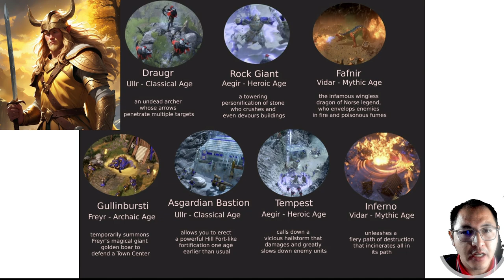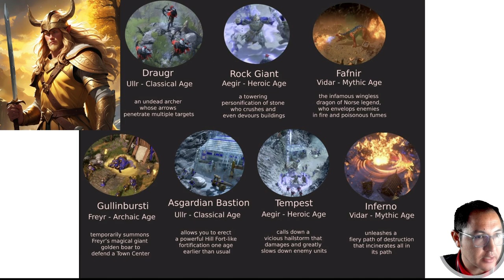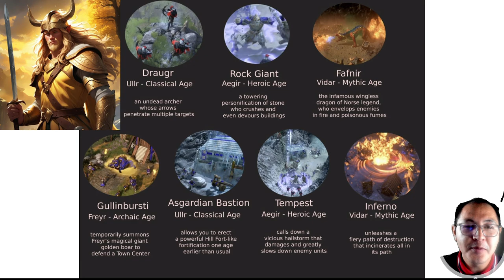FREYR y los nórdicos | Age Of mythology RETOLD | El profe Beto Gaming